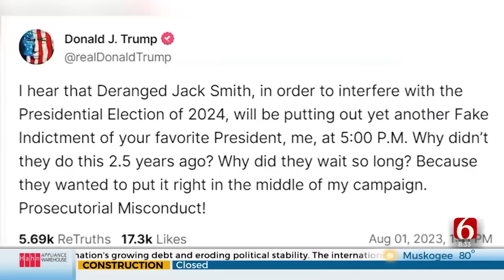Judge Assigned To Trump’s Jan. 6 Case Has Been Tough On Capitol Rioters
The federal judge assigned to the election fraud case against former President Donald Trump has stood out as one of the toughest punishers of rioters who stormed the U.S. Capitol in an attack fueled by Trump’s baseless claims of a stolen election. She has also ruled against him before.